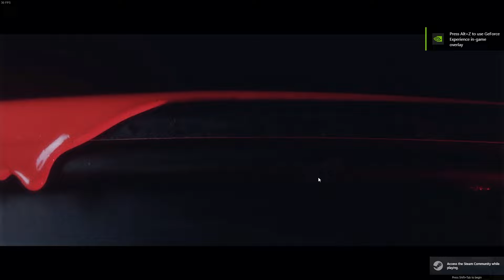THE OUTLAST TRIALS 1.0 just RELEASED and IT WAS......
➤ Stream -

 / peachblaq_

 / aldricec.  .